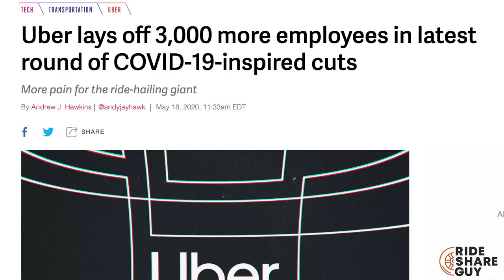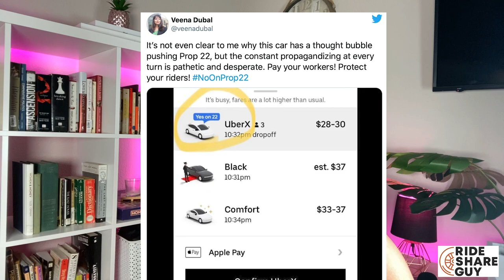Holiday Jobs (2020), "Yes on 22 Spam" & Other Rideshare & Delivery News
Welcome back to This Week In Rideshare & Food Delivery News:

- Shipt is hiring 100K shoppers
- Ubers plan to hire engineers in India
- Lyft Pink partners with Grubhub
- Yes Prop 22 Spam & More